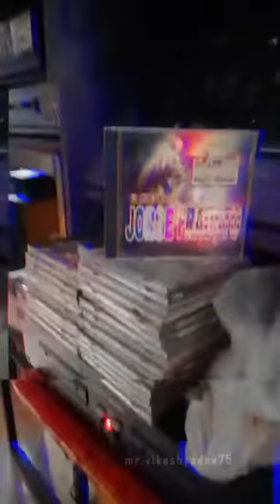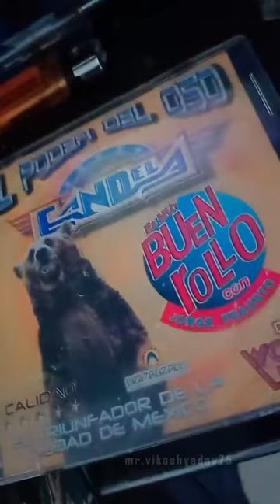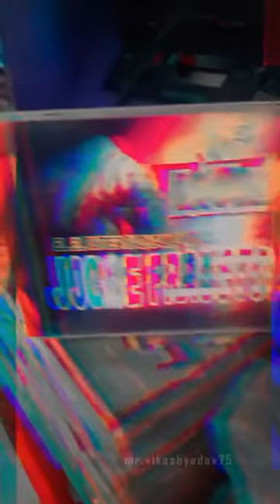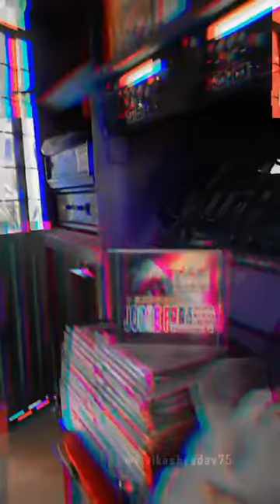▶⏩⏭⏸⏹⏺Cumbia de las n@/gonazz🤮😍💕oso candela in live año 2000🎼🎵🎶🎙🎚🪘🥁🎻🎺🎸🪗🎷🎧 Sonido Nancy Plus🆗👍🐷